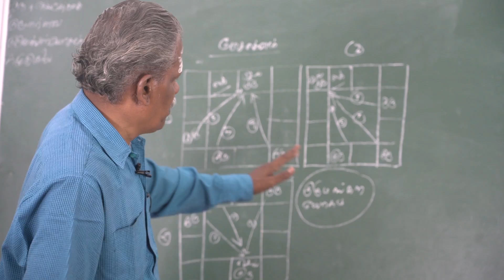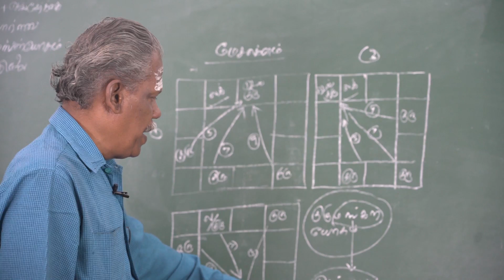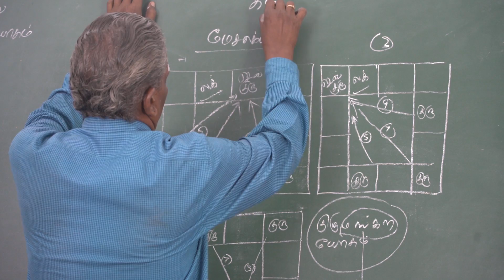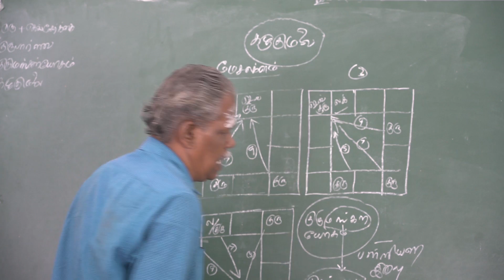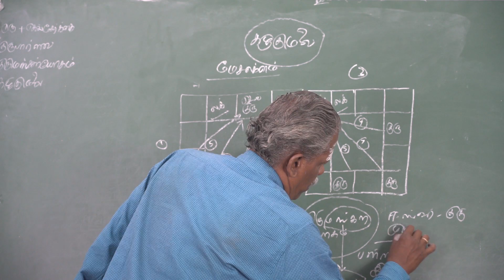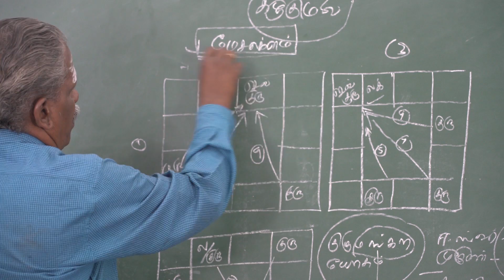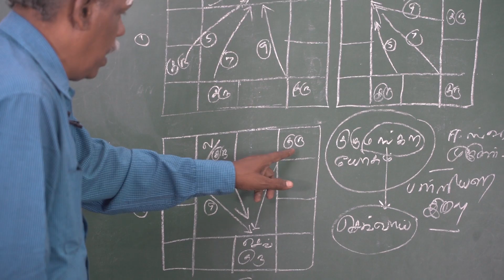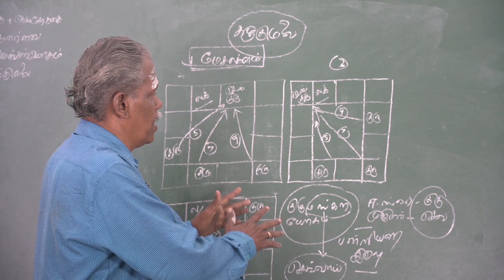மேஷலக்னம் - செவ்வாய் தோஷமும் அதன் பரிஹாரமும்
Media Partner : ஆனந்த வாழ்வியல்